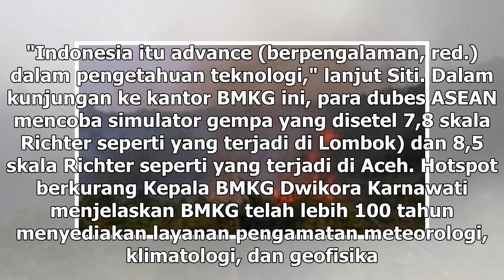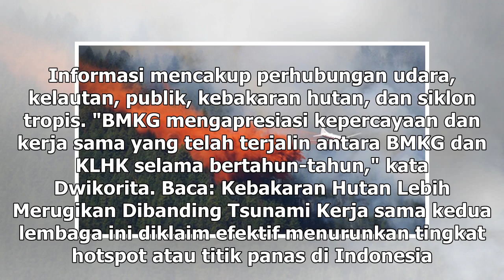Suara Media | Sekjen ASEAN Melihat Cara Indonesia Turunkan Kebakaran Hutan